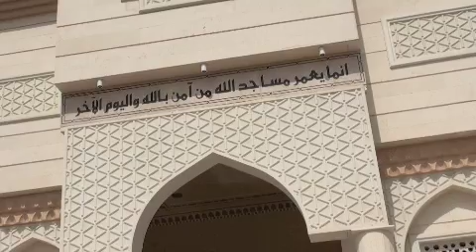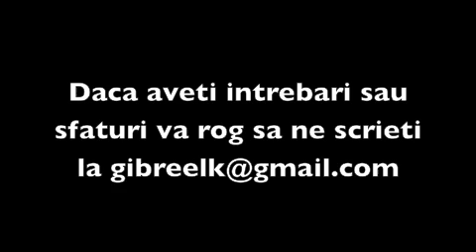Sa Invatam Cele 5 Rugaciuni PAS CU PAS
Step by step 5 daily prayers in Romanian language

This is my newest FACEBOOK please LIKE AND KEEP IN TOUCH